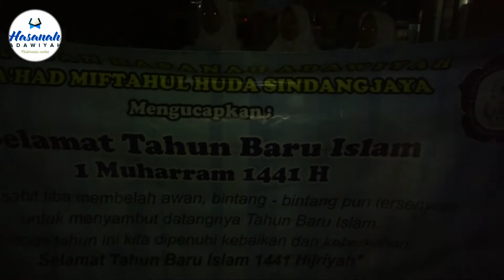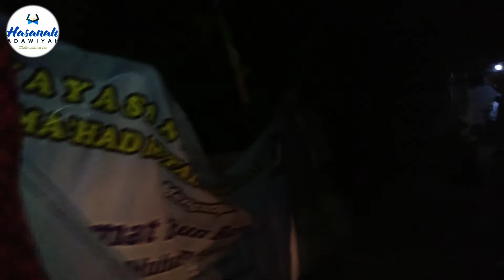Pawai obor sambut tahun baru Islam 1 Muharram 1441 H - Hasanah Adawiyah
~ SEMOGA BERMANFAAT BAGI SEMUA GENERASI QUR'ANI ~

YUK MARI DUKUNG CHANNEL INI AGAR TETAP UPDATE

MAU REQUEST ACARA YANG HARUS DI UPLOUD, TINGGALKAN DI KOMENTAR

~ SELAMAT MENONTON ~